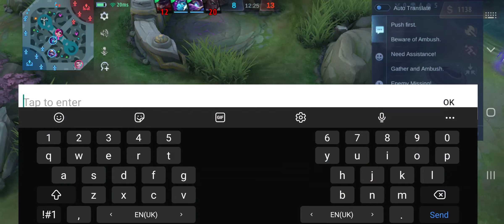9 October 2023